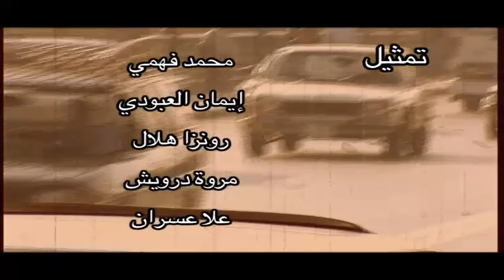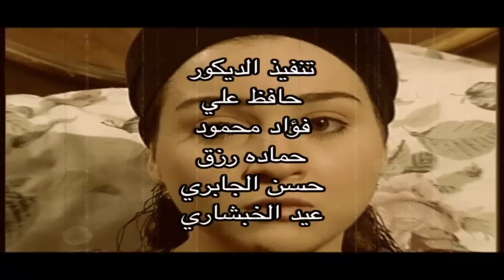مسلسل بنت بنوت " مي عز الدين " الحلقة الخامسة و العشرون bent bnout Series - Episode 25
مسلسل بنت بنوت " مي عز الدين " الحلقة الخامسة و العشرون
bent bnout Series - Episode 25

تدور أحداث المسلسل حول نوارة التي تعيش فى حارة درب سعادة مع أسرة الحاج إسماعيل، ومن خلال الحارة التي يتفاعل معها الأهالي وتتشابك العلاقات الأسرية من جهة وكل له خطوطه الدرامية وعوالمه، فهى رحلة نوارة الشخصية الرئيسية مع الشخصيات الأخرى، وتخوض معهم تجاربها الحياتية وتزداد معرفتها بما حولها لتعرض صورة الحياة داخل البيت المصري.

مسلسل بنت بنوت بطولة : مي عز الدين - حسن حسني - أحمد عزمي- ريهام عبد الغفور -  رجاء الجداوي  -  هاله فاخر - احمد سعيد عبد الغني

ﺗﺄﻟﻴﻒ : محسن زايد
ﺇﺧﺮاﺝ : ياسر زايد
إنتاج : الباتروس